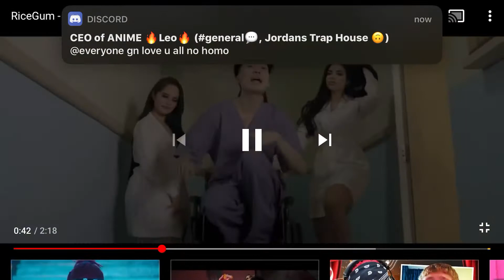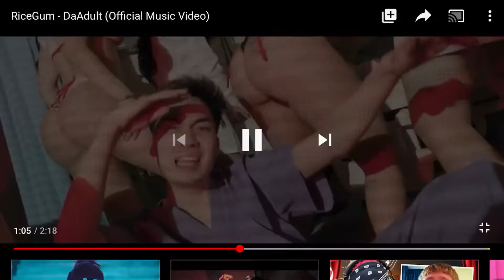Reacting to da adult-ricegum